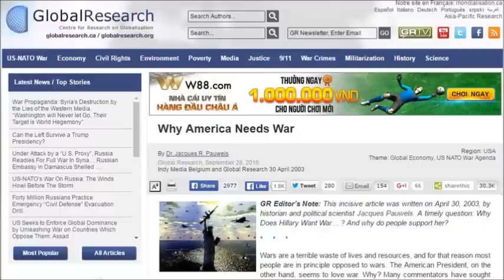Vì sao Mỹ thích các cuộc chiến? (149)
70 năm qua, nước Mỹ đã tiến hành rất nhiều cuộc chiến tranh, xâm phạm chủ quyền của nhiều dân tộc khác mặc dù nước này luôn miệng rao giảng dân chủ và nhân quyền. Vậy vì sao nước Mỹ lại thích chiến tranh như vậy?
Mời quý vị và các bạn truy cập thêm vào để đọc các bài viết, bài dịch của VN Youtuber về các vấn đề khác.